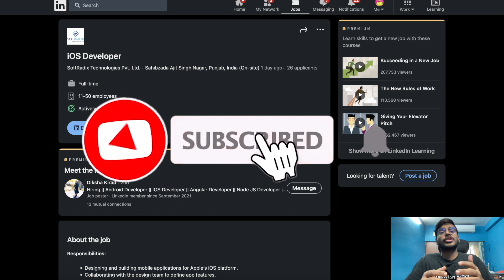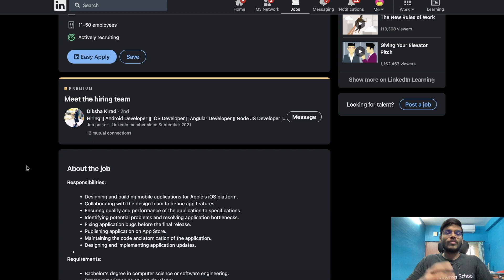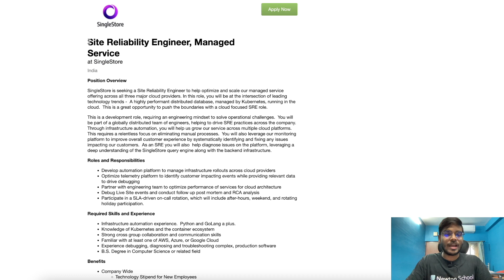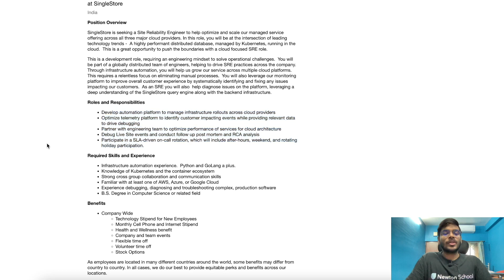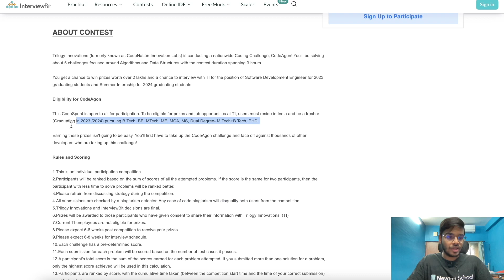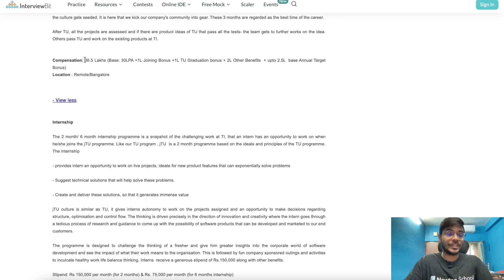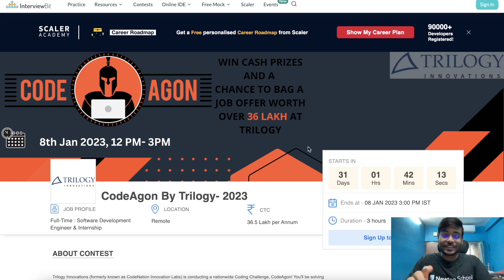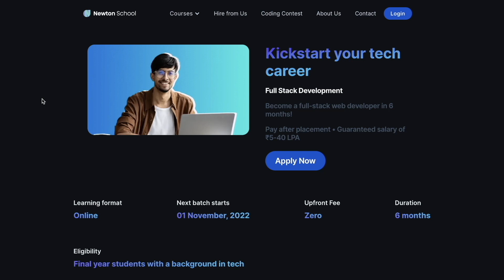Off Campus Opportunities | Trilogy Innovations, FlexMoney, SoftRadix, SingleStore | Apply Now 😍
1). Trilogy Innovations

2). FlexMoney
Batch = 2023

3). SoftRadix
Batch = 2023, 2022, 2021, earlier

4). SingleStore